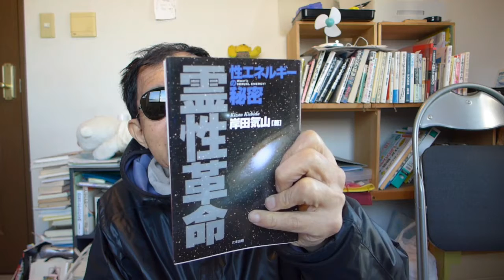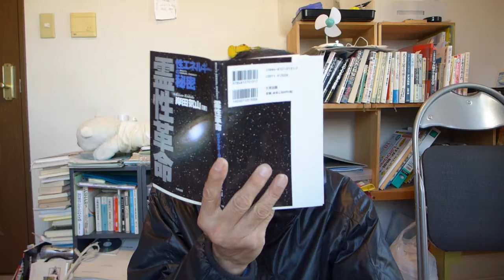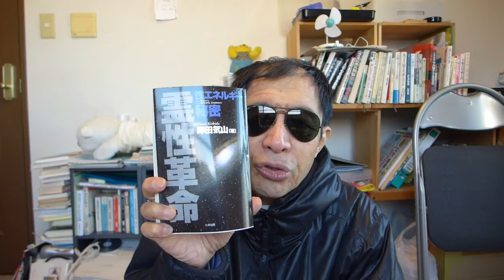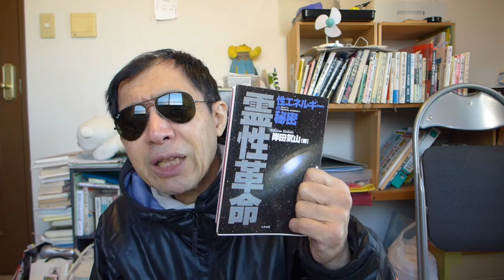霊性革命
山で修行をして、クンダリニーが覚醒した人の話です。日本人が語る話なので、参考になります。